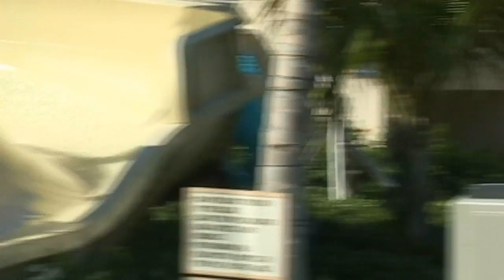El Conquistador, Lazy River and Slides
El Conquistador Resort in Fajardo, Puerto Rico.
Karin took this with a Sony Camcorder.
I used AVS Video Converter to make a 720P movie from a raw DV file.